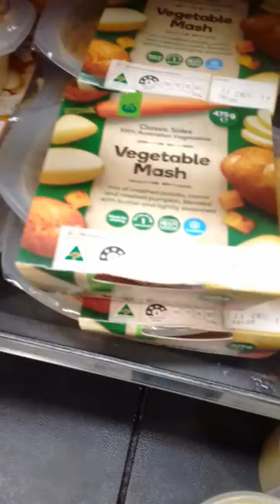adam spong blog presents soup isle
adam spong  blogs presents soup isle , premade soups